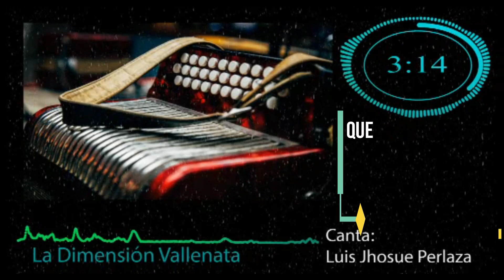Sentimiento Adolescente Luis Jhosue Perlaza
Interprete: Luis Jhosue
Año: 2005
Agrupacion: La Dimension Vallenata